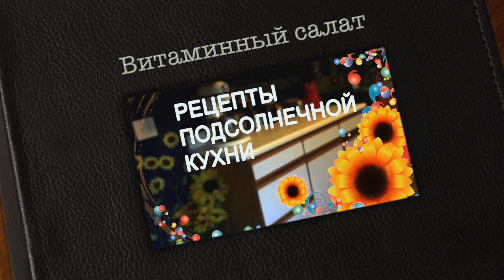Вот это салат!!!Настоящая витаминная бомба с семенами льна!Cabbage salad loaded with vitamins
Основа салата-капуста,которая благодаря огромному содержанию витамина Ц и фолиевой кислоты зимой для нас просто незаменима.Морковь,яблоко,огурец и клюква сделают салат не только очень полезным для организма и талии, но и завоюют ему первенство по украшению стола.А роль семян льна вообще трудно переоценить.Это просто кладезь здоровья!